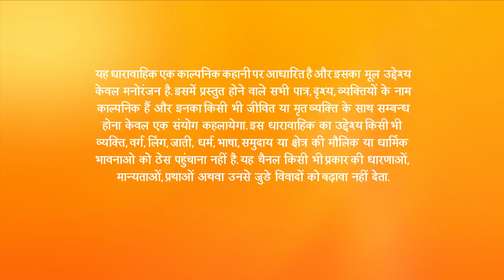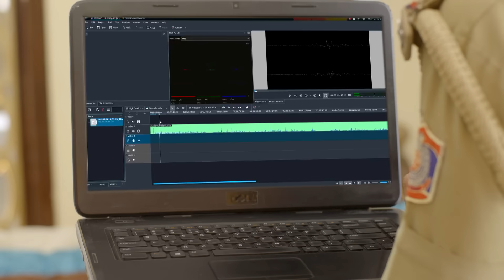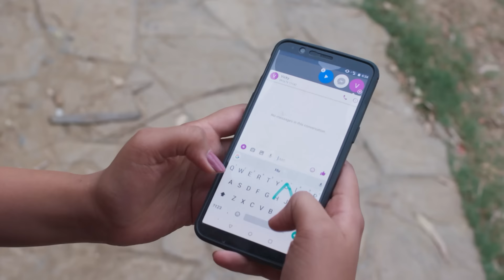Zindagi Ki Mehek - Full Ep - 414 - Shaurya, Mehek, Shwetlana - Zee TV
In this full episode of Zindagi Ki Mehek, Nehal, Vicky and Kanta plot to reveal Anjali's true colours to Karuna. However, their plan flops and Karuna kicks Nehal and Vicky out.